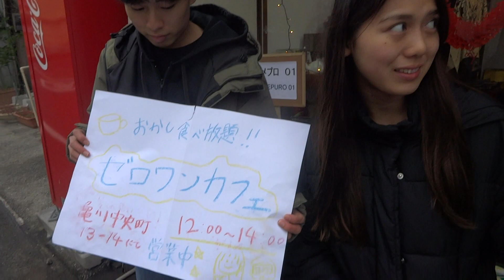Beppu Kamegawa 20240120135022